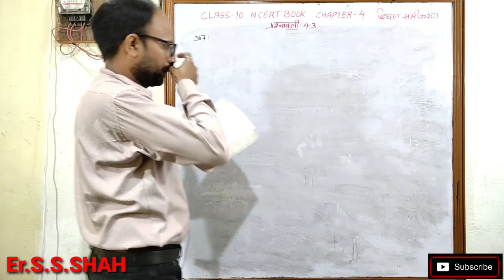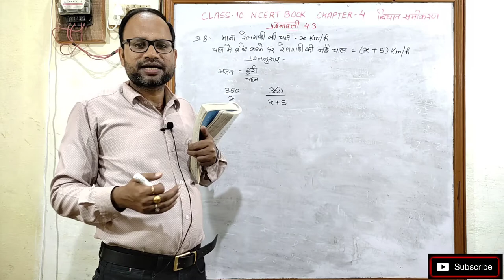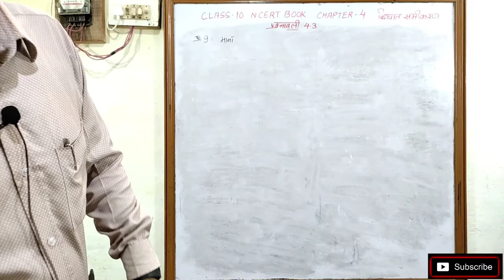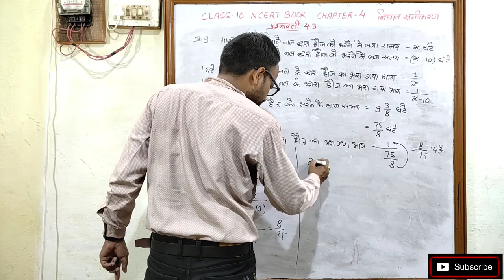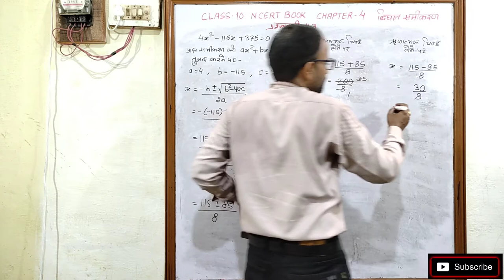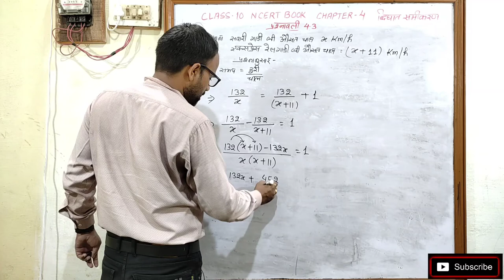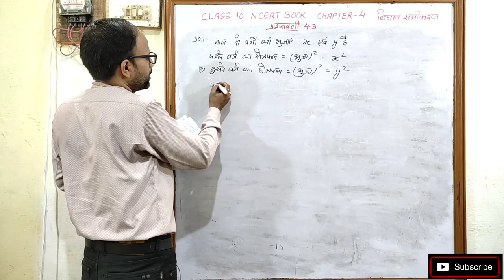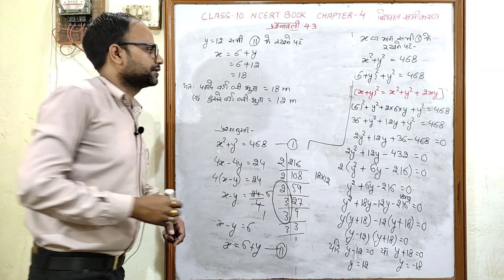द्विघात समीकरण Quadratic Equations Class 10 Chapter 4 प्रश्नावली 4.3 भाग 2 हिन्दी माध्यम संपूर्ण हल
द्विघात समीकरण Quadratic Equations Class 10 Chapter 4 प्रश्नावली 4.3 भाग 2 NCERT हिन्दी माध्यम संपूर्ण हल